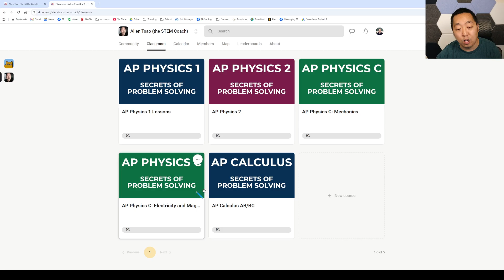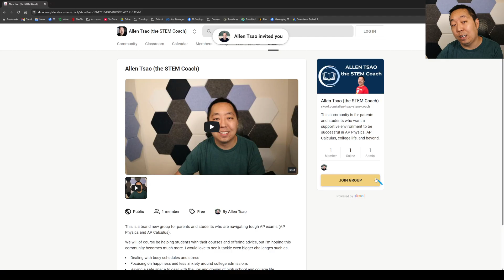Announcement: A Brand New Community for You Guys!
I've honestly been wanting to do this for a while now ever since I shut down the Discord server.

I have wanted to build an amazing community where you guys can ask questions and be in a fully supportive environment. A place where..

❌ No toxic and demeaning behavior
❌ No added stress or competitiveness
❌ No making people feel less than or inadequate when it comes to dealing with hard classes and college admissions.

I want to build a supportive community. And that's not something I can do with YouTube comments, Discord, or social media. I want a central place where you guys can all come to and support each other.

The first 200 people to join can join entirely for free. After that, there will be a small monthly charge to be a part of the community.

Some things we'll include in there.
✅ Answering any questions you have on AP Physics or AP Calculus
✅ All of the course lessons I have will be available on there (no YouTube ads or distractions)
✅ Live Q&A sessions on anything you guys want to ask about.
✅ And anything else you guys want to see.

The goal is to build a community of people who help each other navigate the really stressful environment you all are in with high school, college admissions, and college.